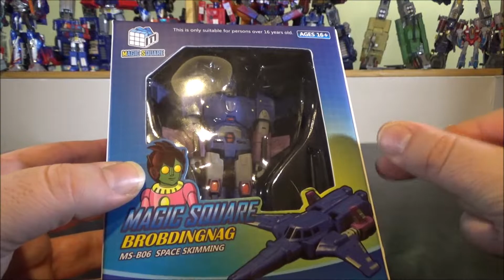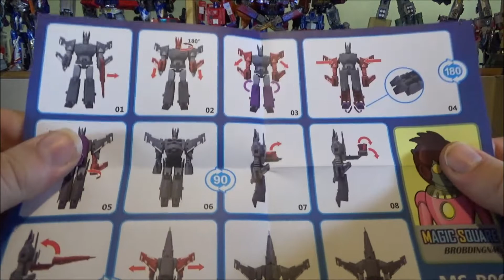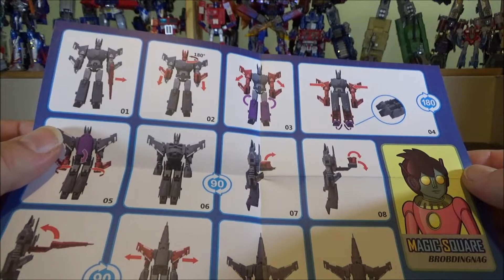[Francais] Revue Video de Magic Square - Space Skimming